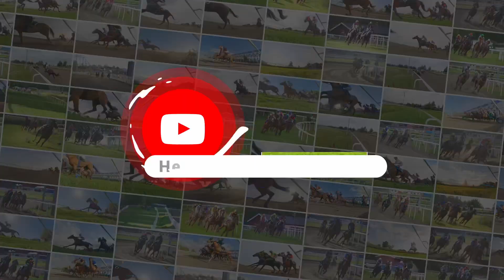Øvrevoll Galopp løpsdag 11.08.2022. Løp #4 kl. 19:05, QUANERO HANDICAP (1170gr)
Øvrevoll Galoppbane (Øvrevoll Galopp)
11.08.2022 / 19:05 Cet / Race #4 / 1170Gr
Quanero Handicap

H: #4 Pure Charmer (GB) .1st.@1:10,1
J: Sandro De Paiva
T: Raphael E Freire

H: #3 Herewegodandy (IRE) .2nd.@1:10,3
J: Carlos Lopez
T: Niels Petersen

H: #2 Klint (IRE) .3rd.@1:10,3
J: Mathilde Dupuy
T: Silja Støren

H: #5 Martini (SWE) .4th.@1:10,7
J: Anna Pilroth
T: Tobias Hellgren

H: #1 Rock Dancer (GER) .5th.@1:10,9
J: Willa Synøve M. Schou
T: Hallvard Soma